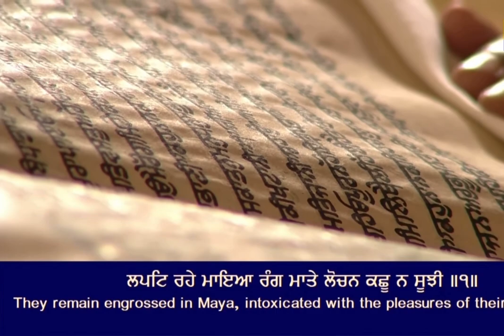4 May 2023 Today Hukamnama Sahib | Shri Darbar Sahib | Shri Amritsar Sahib | Harmandir Sahib